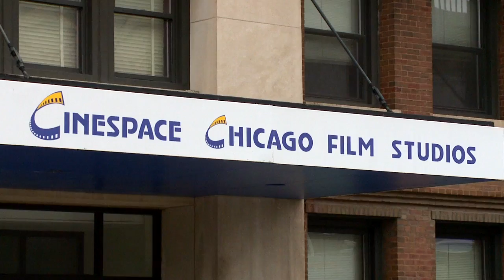New Chicago stage for student filmmakers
Picture this: An old Chicago steel plant transformed into the largest film studio in the U.S. outside of Hollywood. Film students from DePaul University will be learning the craft on their own production stage and design space — when they are not shadowing directors, cinematographers and others who are making movies and TV shows on neighboring soundstages — through an alliance with Cinespace Chicago Film Studios.